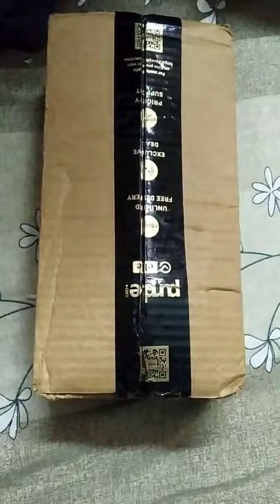purple haul products unboxing from purple.com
In this video iam going to review mamaearth products unboxing from purple .com